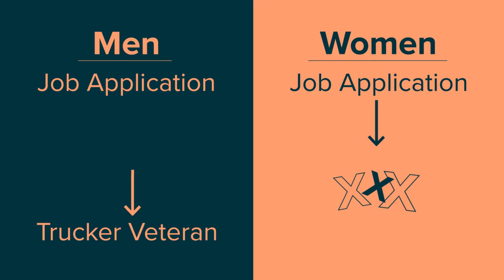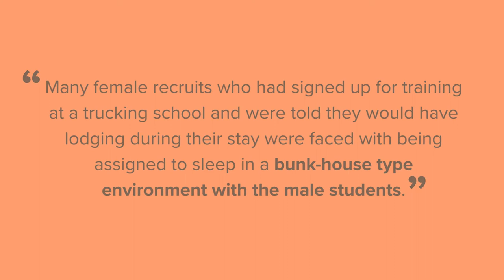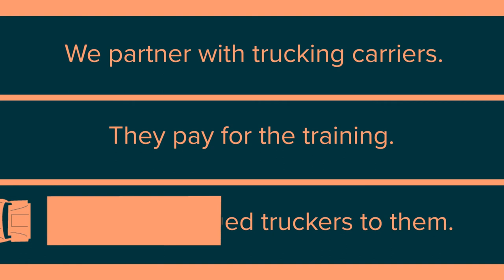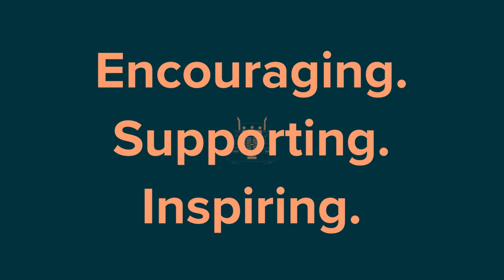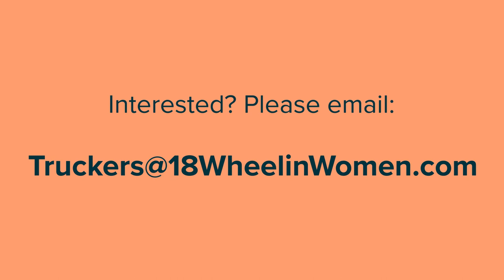Capstone Design Studio – 18 Wheelin' Women by Allie Paschal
For my Capstone Project, I chose to research women and semi-truck driving. Somewhat of a peculiar topic, but the trend of the trucking industry being projected to need over one million new drivers over the next decade drove me to choose this project. But this project quickly turned to a problem when I noticed that women only make up 7% of the trucking industry. WHY? There are many barriers to entry for women to endure to become a truck driver: unconscious bias in job applications, unsafe and unsupportive Commercial Driver's License (CDL) training environments, and the CDL training school costs. After finding these barriers and insights, there came a way to tackle the issue: create a business start-up that recruits and trains only women to obtain their CDL and become a trucker. With 18 Wheelin' Women, we can fill these many open truck driving jobs with women because our steering wheel sees no gender.